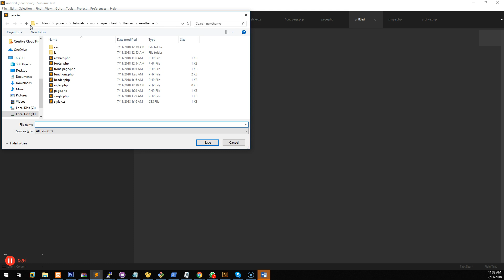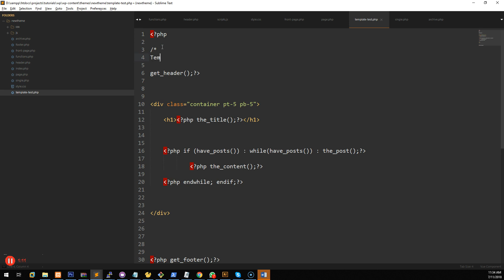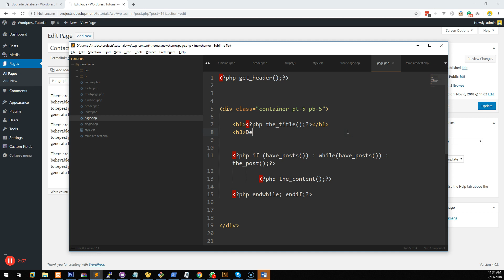How to create a page template in WordPress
Page templates are a simple way to make individual pages on WordPress to use different templates allowing you to customise individual page designs.